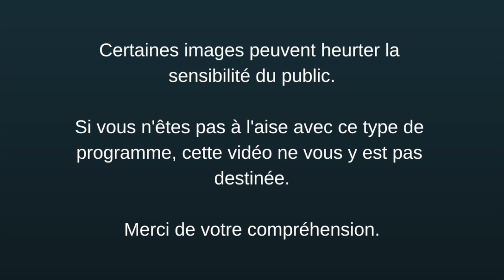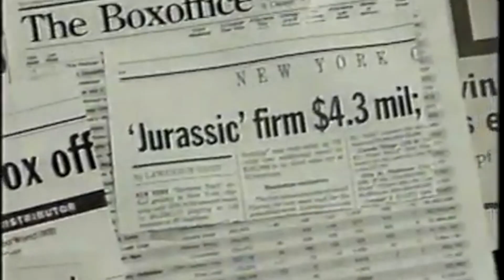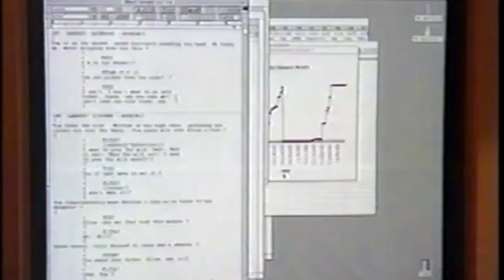Mondwest - Life on The Multiverse!!!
Bonjour à tous ça va ? 39ème épisode sur un film de science fiction un peu oublié mais qui pourtant oublié mais qui pourtant a été d'une grande importance pour le genre!!! Et en plus réalisé par l'auteur de Jurassic Park!!! Vous êtes prêts ? C'est parti pour Mondwest de Michael Crichton!!! Bonne vidéo les amis =)

Titre : Mondwest
Réalisé par Michael Crichton
Société de production : Metro-Goldwyn-Mayer
Société de distribution : Metro-Goldwyn-Mayer
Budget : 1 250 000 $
Pays d'origine : Etats Unis
Durée : 1h28min
Genre : Thriller, Science Fiction, Western
Date de sortie : 27 février 1974
Avec Yul Brynner, Richard Benjamin, James Brolin, Dick Ban Patten & Majel Barrett